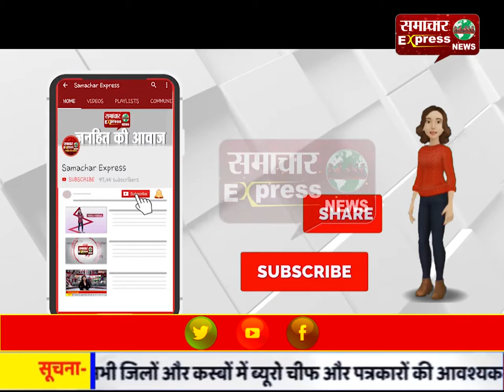संदिग्ध परिस्थितियों में कूड़े के ढेर में लगी आग, मचा हडकंप